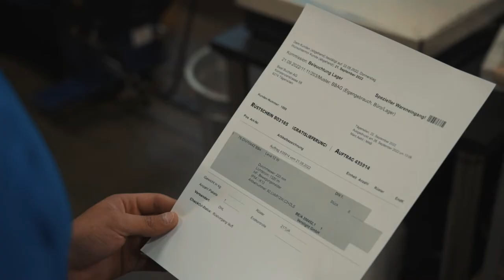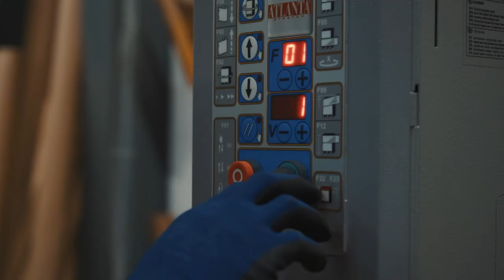Bewege Güter durch die Schweiz als Logistiker/in EFZ | Lehrstellenvideo | Yousty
Ein Einblick in den Alltag einer Lehrstelle bei der Beat Bucher AG in Tägerwilen als Logistiker/in EFZ

In diesem Video nehmen euch die beiden Lernenden Timo und Fabian mit in ihren Alltag als Logistiker/in EFZ. Sie absolvieren derzeit ihre Ausbildung bei Beat Bucher AG und können euch daher einen praxisnahen Eindruck vermitteln. Interessiert? Schaut euch unbedingt das Video an.

Die Beat Bucher AG in eigenen Worten: «Aufgestellte MitarbeiterInnen welche unsere Lehrlinge betreuen, stellen sicher dass der Job vom ersten Tag an spannend, abwechslungsreich und vor allem lehrreich ist. Wir sind ein national tätiges Handelsunternehmen und vertreten für den Schweizer Markt Produkte, welche wir in der ganzen Welt einkaufen.»

Ihr wollt mehr über eine Ausbildung bei der Beat Bucher AG erfahren? Hier gibt es mehr Informationen: Das Besondere an yousty.ch ist, dass du neben allen wichtigen Informationen und Tipps zu den Berufen, freien Lehrstellen und dem Bewerbungsprozess Einblicke in ein Unternehmen bekommst. Bei Yousty kannst du online schnuppern!